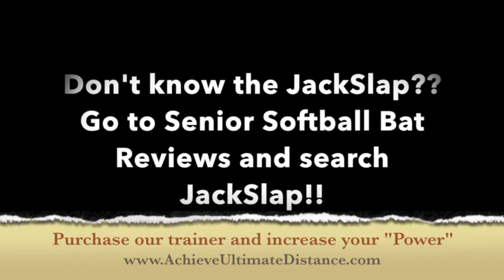Jackslap Softball Invention, Raw Power